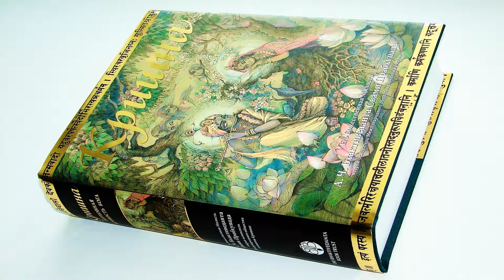АУДИОКНИГА КРИШНА - 66 - ОСВОБОЖДЕНИЕ ПАУНДРАКИ И КАШИРАДЖИ